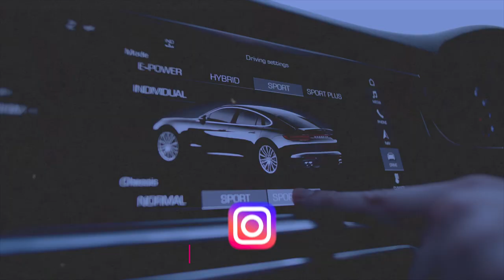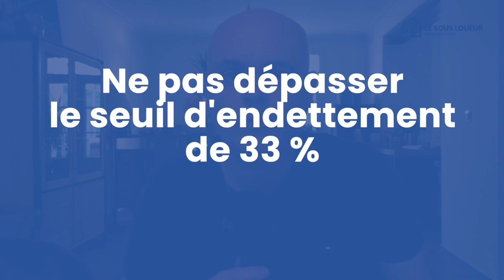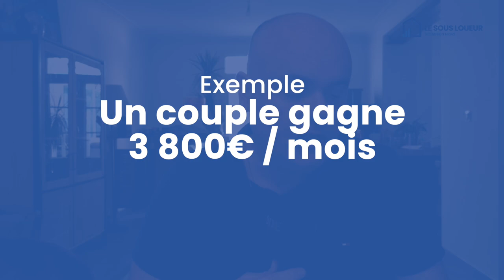Immobilier : ces 3 profils qui ne pourront plus emprunter en 2022... ma solution !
Le Haut conseil de stabilité financière (HCSF) a fait des recommandations strictes au secteur bancaire (taux d’endettement maximum de 33% hors assurance et durée d’emprunt de 25 ans maximum). Cela va avoir un effet direct pour 3 profils d'emprunteurs qui risquent d’être exclus du marché du crédit en 2022.

Tags de la vidéo